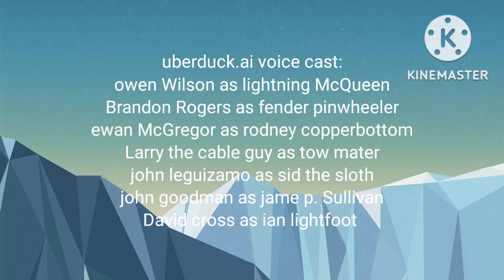RFLMSSIWRWBY S1 EP4: grimm tipping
season 1 episode 4: Rodney and the boys gone to the abandoned village but gone wrong they got chased by a scorpion Grimm!